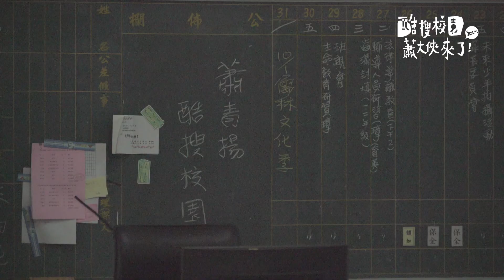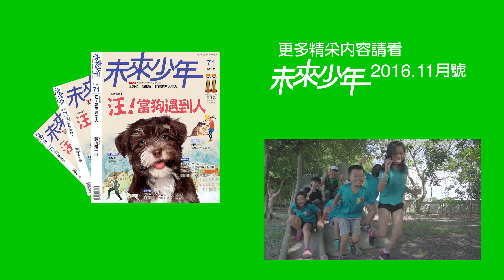未來少年－蕭青陽酷搜校園－彰化縣香田國小－2016 11月號